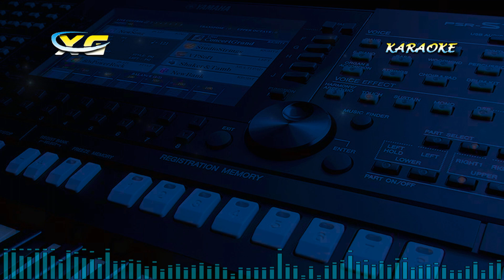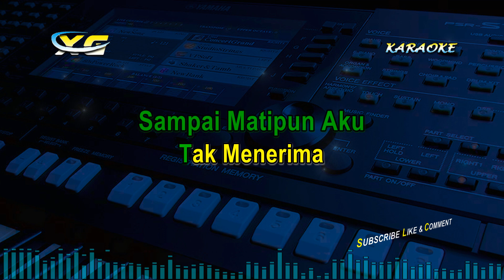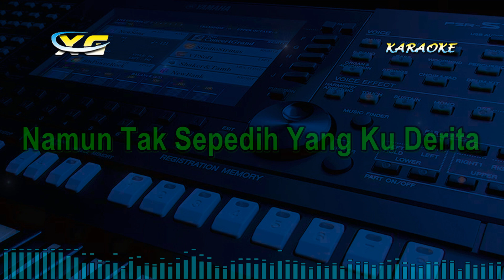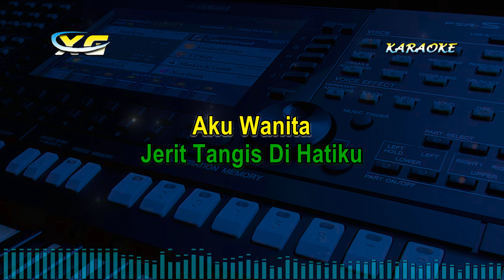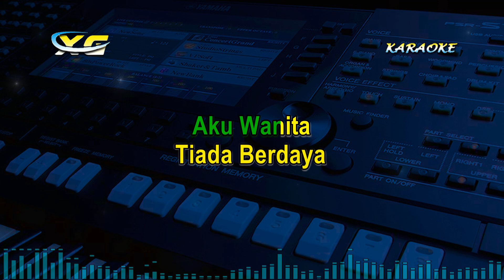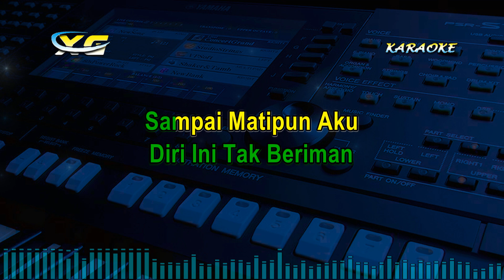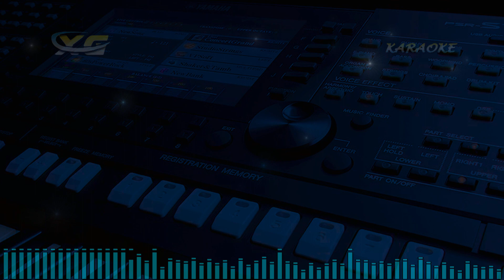JERITAN HATI KARAOKE DANGDUT KOPLO - meggy z - (NADA COWOK) TUDUHLAH AKU SEPUAS HATIMU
Original Song: Mirnawati
Songwriter : Meggy Z

Semua Lagu Karaoke Ini Di Buat Dengan Keyboard Yamaha PSR 775 SERIES MIDI & STYLE CREATOR
(Bukan Dengan Software VOCAL REMOVER  Yg Menyebabkan  Kualitas Musiknya Jadi Rusak) Dibuat Setelah Saya Program Style Selesai Ataupun Koleksi Style Lama Yang Pernah Saya Buat & di edit Migrasi Ke sampling Baru,Sekalian stylenya juga di pakai buat live perform ngamen OT di panngung dangdut

LIRIK LAGU JERITAN HATI KARAOKE DANGDUT KOPLO - meggy z - (NADA COWOK) TUDUHLAH AKU SEPUAS HATIMU

Tuduhlah Aku
Sepuas Hatimu
Atau Bila Kau Perlu
Bunuhlah Aku

Matipun Rela
Asal Jangan Kau Hina
Aku Menjual Cinta
Karena Rupiah
Jangan Pula Kau Katakan
Diri Ini Tak Beriman

Sampai Matipun Aku
Tak Menerima
Tak Menerima

Tuduhlah Aku
Sepuas Hatimu
Bunuhlah Aku

Sakit Hati Yang Kini Kau Rasakan
Namun Tak Sepedih Yang Ku Derita
Bila Engkau Tak Sudi Melihatku
Lebih Baik Kau Lupakan Diriku
Hanya Tuhanlah Yang Tau
Jerit Tangis Di Hatiku

Aku Wanita
Tiada Berdaya

Selamat Berkaraoke Lagu JERITAN HATI KARAOKE DANGDUT KOPLO - meggy z - (NADA COWOK) TUDUHLAH AKU SEPUAS HATIMU
Terimakasih
XG MUSIC
(YANTO KEYBOARD)
karaoke lagu,karaoke dangdut,karaoke buih permadani,
karaoke permadani,karaoke koplo,karaoke duet,
karaoke terbaru,karaoke pop,karaoke akustik,karaoke,
malaysia karaoke,lagu dangdut karaoke,karaoke dangdut koplo,
rhoma irama karaoke,karaoke duet dangdut,